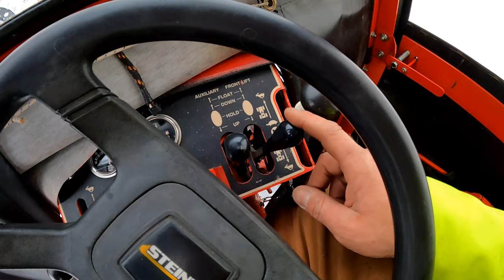World's Smallest Snow Plow...(He Even Put a Heater in the Cab)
worlds Smallest Snow Plow is the Steiner 420 with all of its might. it's a Snow Plowing machine.